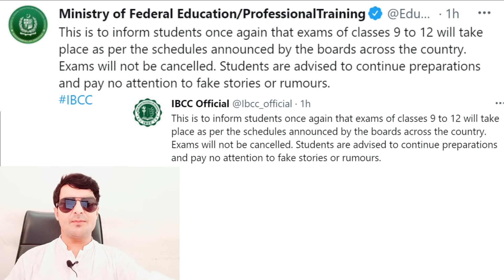shafqat mehmood latest tweet about board exams - Exam cancellation pomation 2021 pakistan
shafqat mehmood latest tweet about board exams
Matriculation or intermediate Exams 2021 Cancelled After Student Protest?? Exams 2021-Promotion 2021
Education minister Shafqat mehmood news today|Students protest against exam|exam cancel news today?
big news board exams 2021,10th class,12th class exam 2021,khan teaching,new exam policy 2021,exams cancel news 2021,bise lahore exams 2021,bise karachi exams news 2021,bise multan 9th class exams 2021,bcpm science latest news,shfqat memod latest news 2020,cbse exams 2021,punjab exams 2021,shafqat mehmood speech today,education minister press conference today,ncoc meeting about education,Students protest against exam,Dear student,exam news 2021 today Pakistan

Parents Protest on 11 Summer Holidays from Govt | BOL News

Exams Cancelled After Student Protest?? | 6pm News Headlines | 1 July 2021 | 24 News HD

Good News about Boards Exam 2021 Students-Exam Cancelation News-Students Promotion News 2021

Most Important Video For Students 2021 - Board exam 2021- Latest news 2021- Students exam 2021

Improvers Roll Number Slip 2nd Year Exams Only :: Why Policy Not Being Finalized? :: PakEduCareer
Board Representative claimed that the improvers policy will be finalized and issued by Wednesday, 30 June. But there is no policy notification yet. There is a deadlock between PBCC and Punjab government regarding the policy of improvers. PBCC wants improvers to take 2nd year elective subjects exams only.
Roll number slips have been issued by various boards where only 2nd year exams date sheet is mentioned. Unless the official policy is announced, anything mentioned on the roll number slips has no value.

Good News to All Boards Exam 2021 Students-Matric Exam 2021 News-Inter Exam 2021 News-Exam Cancel

Very Good News about Boards Exam 2021 Students-Exam 2021 Cancellation News-Promotion News Exam 2021

Islamabad 1 July students protest Against Exam cancel - Shafqat Mehmood Exams - Matric inter Exams